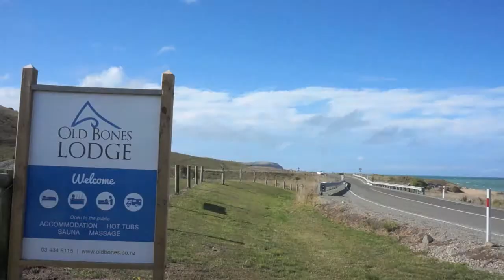PLAY MORE EVERY DAY | Tourism in the Waitaki District, NZ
A film submission I made for a tourism New Zealand competition. All content was filmed (with permission) by myself.

The cover of Zoot Suit Riot by the CPD's was performed by Dee May & The Saints.

If you wish to use this video for your own publicity of Oamaru, please request via email and credit me with the publication.